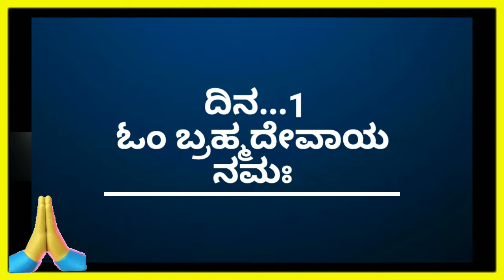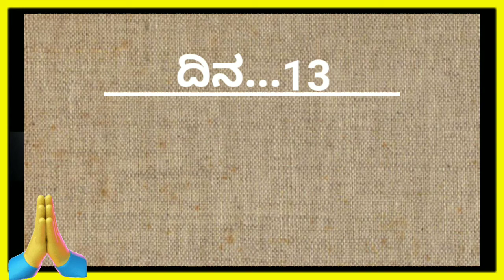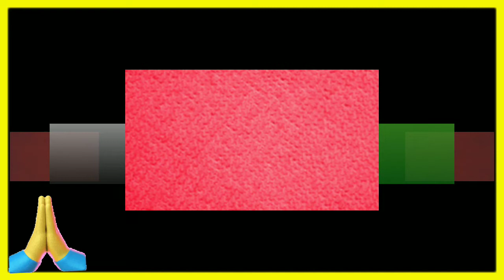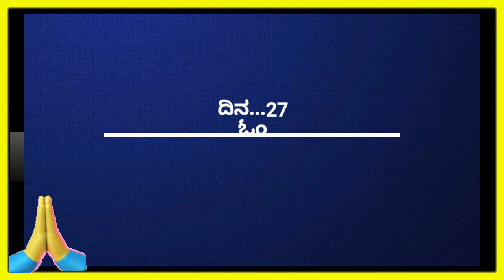Chaitra masa Japas Collections ll